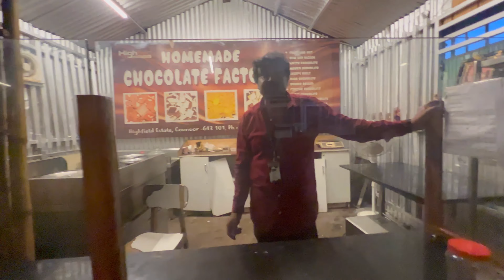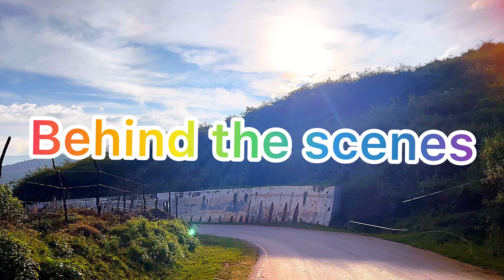Ooty Tourist places| coonoor vlog | Nilgiris